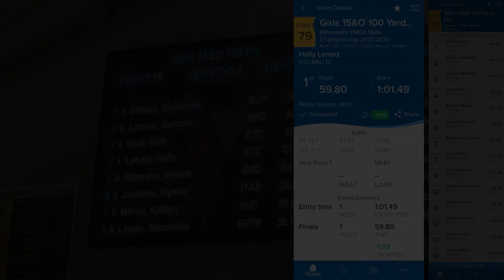Holly Swimming 100 Yard Butterfly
Holly Swimming 100 Yard Butterfly at the 2022 Minnesota State Swimming Championship.

Jean K. Freeman Aquatics Center
University of Minnesota, Minneapolis, MN